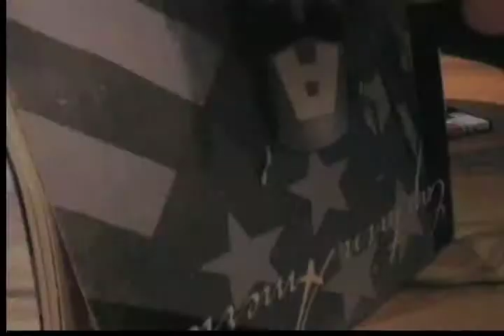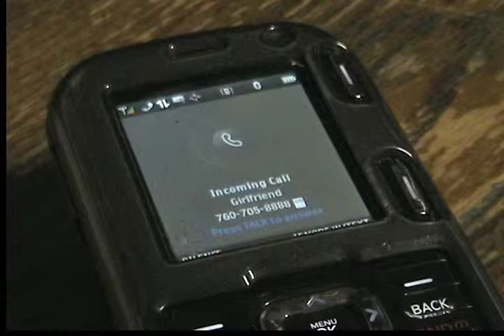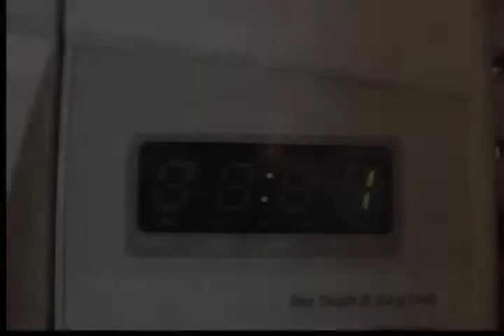Dawn of the Dudes- Pilot Episode Pt. 1/2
In this episode (the basis for Dudes) Derek has been having problems with his girlfriend (She's a bitch) and he is fed up. He can't sleep, alls they do is fight and it is causing band problems. With the clash of the titans contest coming up around the corner who knows if they'll be ready. Can Nathan and Ryan devise a plan to "get the band back together"? Part 1 of 2.